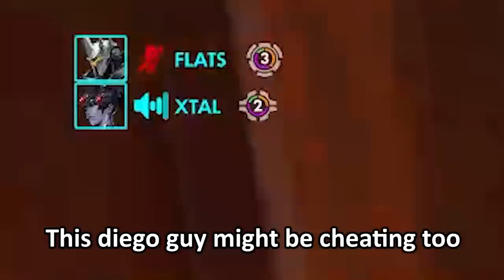Doth thou honor the Reinhardt Zarya agreement in Overwatch?